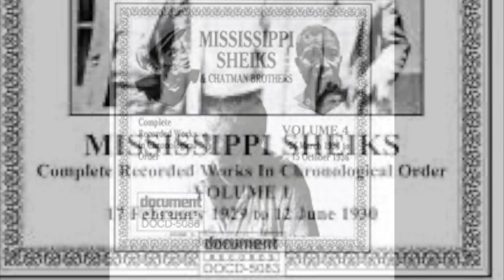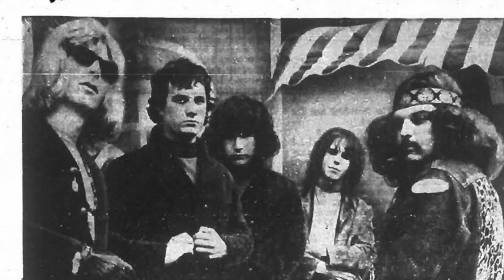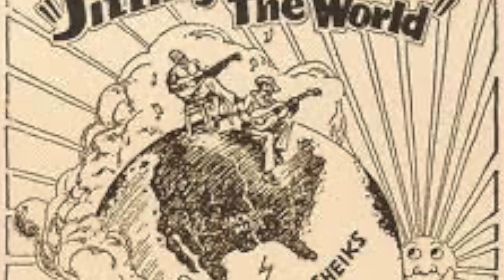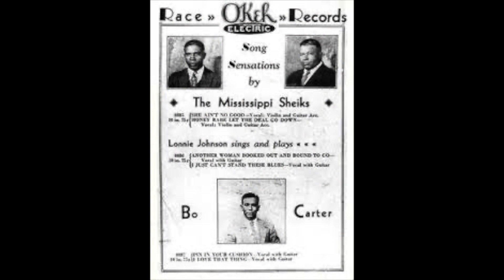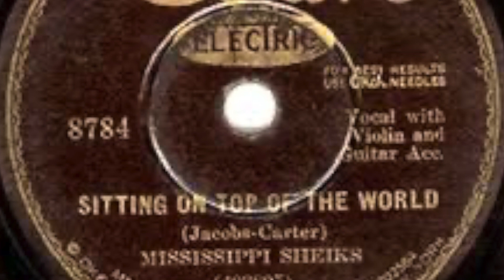Ep 16 Expanded Black Music Moment- The Mississippi Sheiks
Learn more about the life and times of the Mississippi Sheiks.